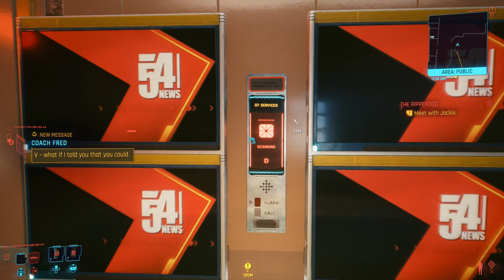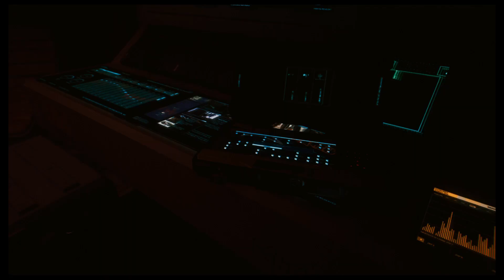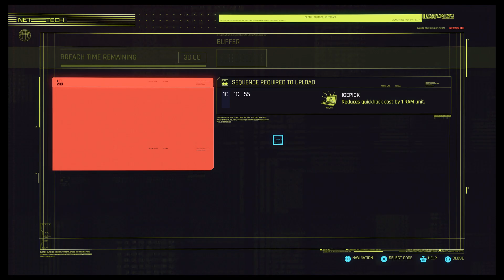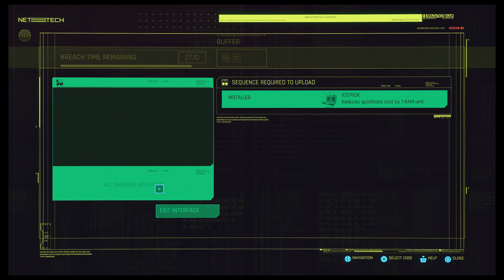Jacking Back Into To This World But Some Mission Do Not Go As Planned | Cyberpunk 2077 Part 2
Never trust a merc especially with multiple red eyes the deal will always go south real quick just to pick up someone's package why is there always a shoot out well lets find out in this next playthrough.